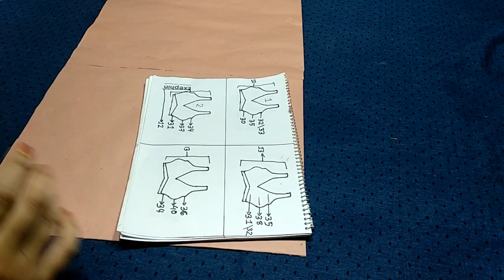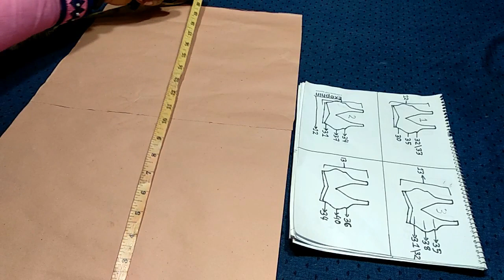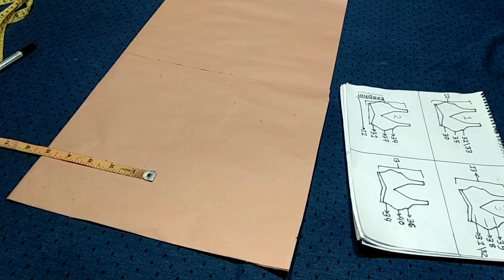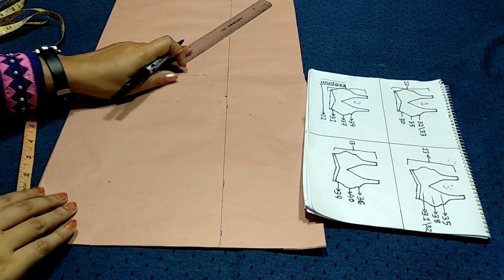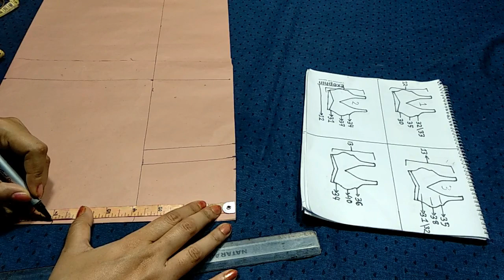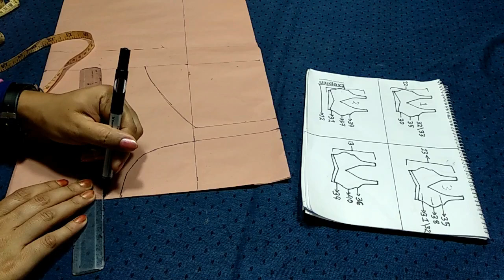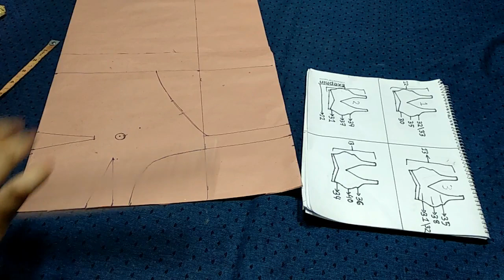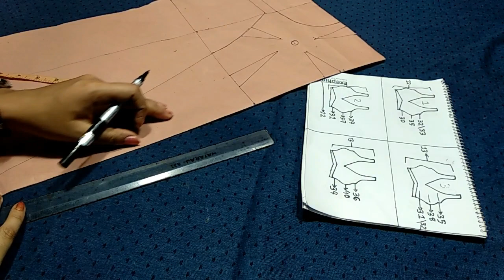ব্রা কাটিং করার নিয়ম, how to make bra, beautiful fashion designs.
How to cut 35 size bra
, how to make bra, beautiful fashion designs.
আসসালামু আলাইকুম সবাই কেমন আছেন আমি প্রতিদিন চেষ্টা করি আপনাদের সঙ্গে বিভিন্ন ডিজাইন শেয়ার করার জন্য তো আজকেও আমি একটা সুন্দর ডিজাইন শেয়ার করেছি তো আপনারা অবশ্যই ভিডিওটি প্রথম থেকে শেষ পর্যন্ত দেখবেন আশা করি ভালো লাগবে যদি হেল্প হয় তাহলে অবশ্যই আমার ভিডিওটিতে একটি লাইক দিবেন এবং শেয়ার করে আরো অনেক জন কে দেখার সুযোগ করে দেবেন আর এটা আমার প্রথম চ্যানেল আমার জন্য দোয়া করবেন যাতে আমি আরো অনেক অনেক নতুন নতুন ডিজাইন আপনাদেরকে উপহার দিতে পারি আর আপনারা যদি নতুন নতুন ডিজাইন চান তাহলে কিন্তু আমার চ্যানেলটা ঘুরে আসতে পারেন আর প্রতিদিন রুটি নতুন নতুন ডিজাইন চান তাহলে কিন্তু আমার চ্যানেলটাকে /(beautiful fashion designs)সাবস্ক্রাইব করুন এবং পাশে থাকা বেল আইকনটি ক্লিক করে দিন
 প্রতিদিন নতুন নতুন ভিডিও নোটিফিকেশন পাওয়ার জন্য ।
আমি এখানে বিভিন্ন ডিজাইনের বেবি
বেবি ফ্রক কাটিং
 বেবি ফ্রক স্টিটছিং
বেবি ফ্রক কাটিং এন্ড স্টিচিং
 নিউ ডিজাইনের বেবি ফ্রক কুর্তি কাটিং
ম্যাক্সি কাটিং
বিভিন্ন ধরনের
টুকরা কাপড় দিয়ে ব্রা তৈরি ব্রা কাটিং এন্ড স্টিচিং সবচাইতে সহজ নিয়মে ব্রা কাটিং
প্লাজো সালোয়ার কাটিং কলার কাটিং
গাউন কাটি
ছয় ছাট সালোয়ার কাটিং স্কিন সালোয়ার কাটিং চুড়িদার সালোয়ার কাটিং
তো আপনারা চাইলে কিন্তু সবগুলো ডিজাইন  আমার চ্যানেলে গিয়ে দেখে নিতে পারেন।
অনেক অনেক অনেক ভালো থাকুন।
 আল্লাহ হাফেজ।